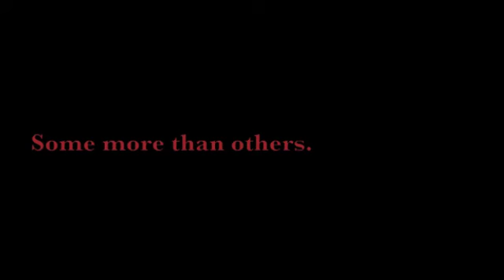Because of Him by Megan Duke (Official Book Trailer)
The official teaser trailer for the second installment in The Mind Breaker Accounts Series, Because of Him. Available October 2012.

When we last left the Mind Breakers there were many questions unanswered and numerous troubles looming in their midst. Denni and Jack's supposed relationship has hit the pause button due to a special friend from Jack's past. Liz has lost more than just a sense of who she is. Amos is either missing or dead, no one's quite sure. And as for Alivien, we've yet to really see what this rambunctious redhead is capable of. Now that Cox has been taken into custody you'd think this group of unique beings would have one less thing to worry about. That, however, would not be the case. There are still three other Mind Breakers whose stories have not been told and there are rumors surfacing that there is still someone helping Cox from the inside. Liz seems to know the secret but Jack is weary to hear that the double agent could very well be his best friend. There's a new threat lingering in the distance and it stinks of betrayal. But don't forget, it's not just one foe that's looking for them now.